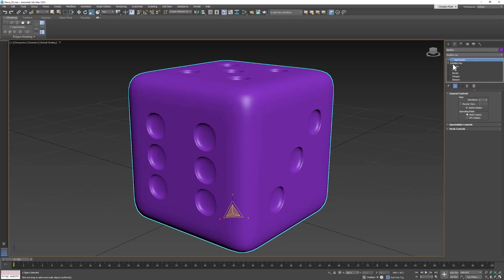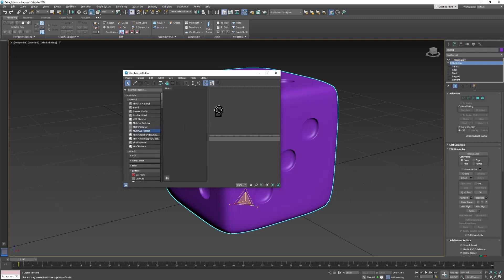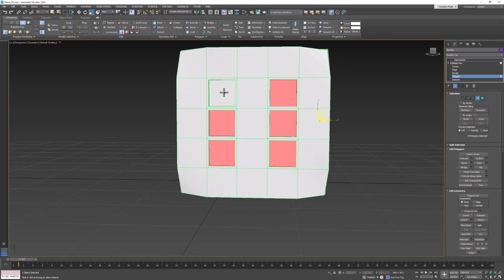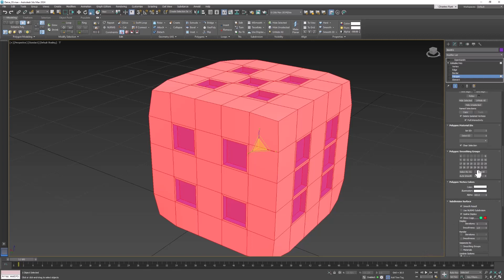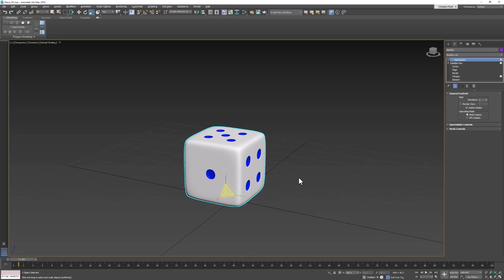3Ds Max: Model and Animation Dice 02/04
Refine the dice and add materials